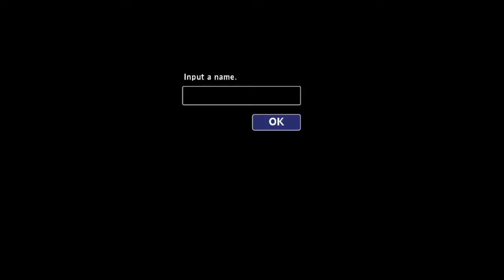Secret of Mana] Ps4 (Seiken Densetsu2) JP Voices Boss#2 Tropicallo